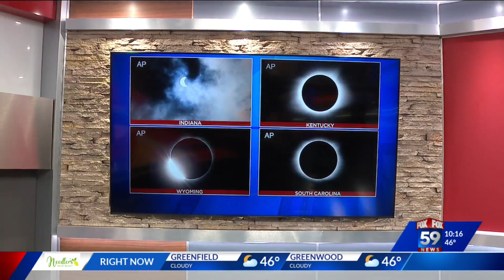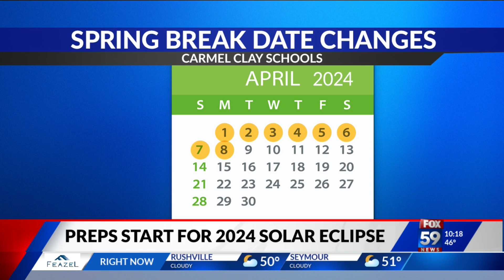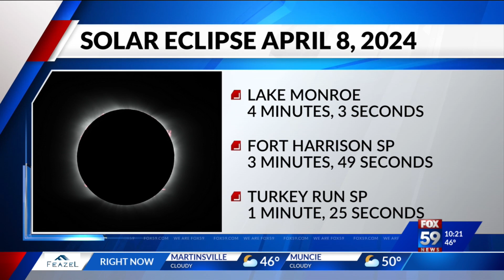Central Indiana communities already preparing for the 2024 total solar eclipse